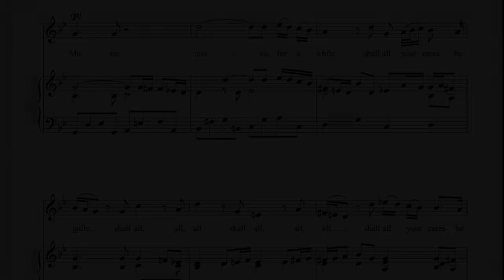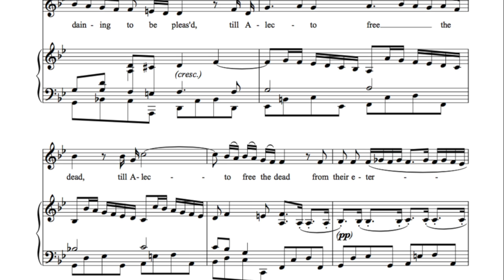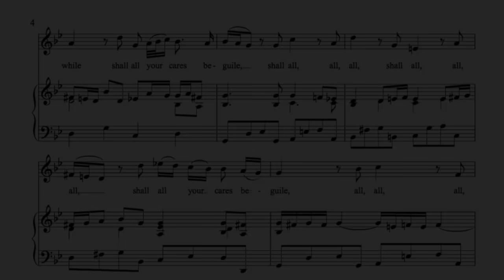Henry Purcell: Music for a While – Z 583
Music for a While, from Oedipus – Z 583
Text: J. Dryden & N. Lee

Doerthe Maria Sandmann: Soprano
Christoph Dominik Ostendorf: Harpsichord

Shall all your cares beguile:
Wond'ring how your pains were eas'd
And disdaining to be pleas'd
Till Alecto free the dead
From their eternal bands,
Till the snakes drop from her head,
And the whip from out her hands.